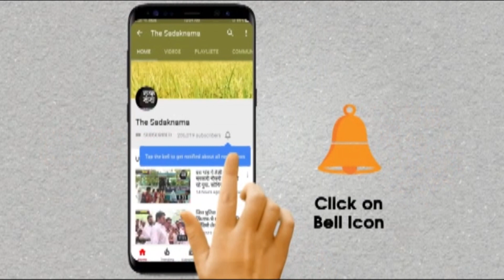गोपाल कांडा बोले: जो बोलता हूं वही मैं करता हूँ इसलिए जनता मेरे साथ खड़ी है!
हरियाणा के सिरसा विधानसभा क्षेत्र से हरियाणा लोकहित पार्टी के सुप्रीमों गोपाल कांडा चुनाव लड़ रहे हैं, उनका दावा है उनकी टक्कर में कोई नहीं है, वे जो काम बोलते हैं सभी कर देते हैं इसलिए जनता उनके साथ खड़ी नजर आती है, देखिये ये इंटरव्यू प्राची गुप्ता के साथ वीडियो जर्नलिस्ट चरण सिंह।-